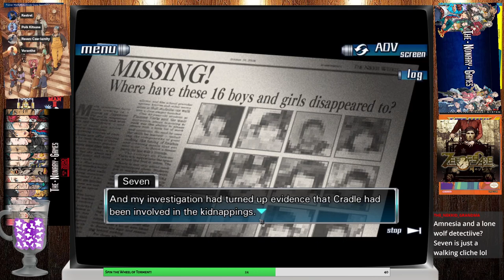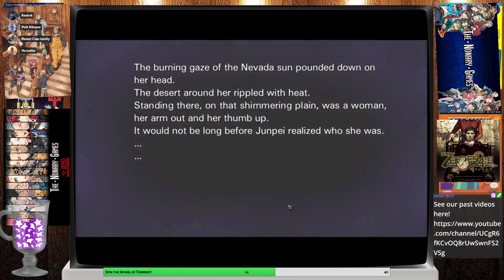The Den of Games plays 9 hours, 9 persons, 9 doors - Finale!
Time to get through that ninth door!